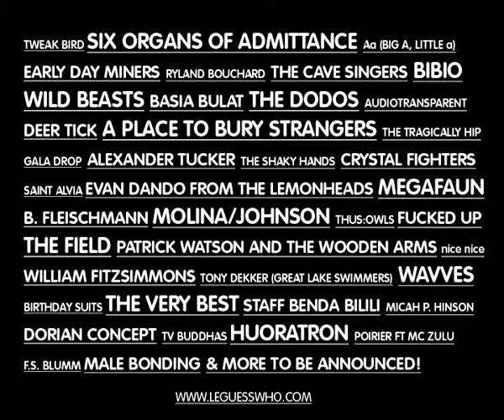Le Guess Who? Festival 2009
Le Guess Who? Festival 2009 vindt plaats in de Utrechtse binnenstad van 26 - 30 november.